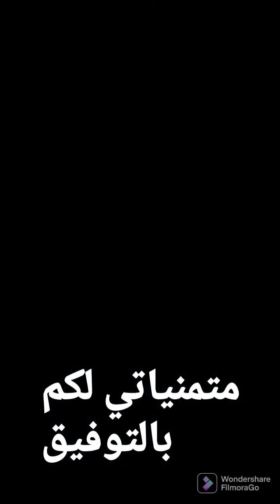شروط مهنة مظيفة طيران